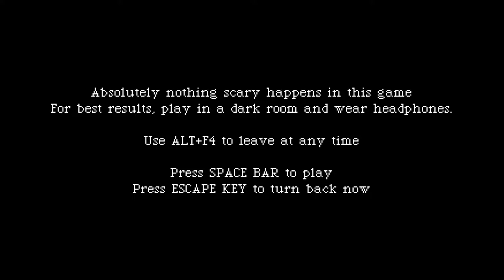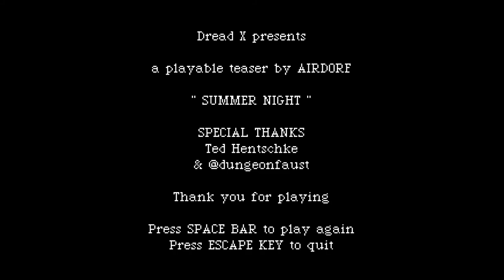Dread X Collection [5] Summer Night // Hey, Tiger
This perfectly recreates the Tiger electronics games my parents refused to buy me because they knew what a waste of money they were. Love the atmosphere, and it made it fun, which is something the normal Tiger games never managed to do. Loved the creepy atmosphere and the end (I assume that there was a better ending that I didn't get).